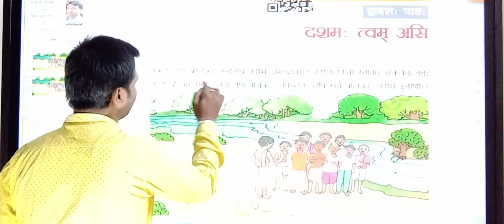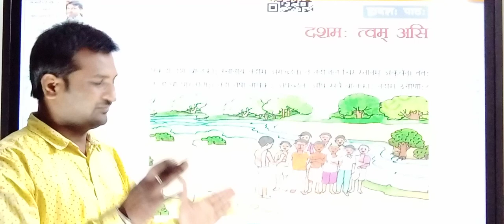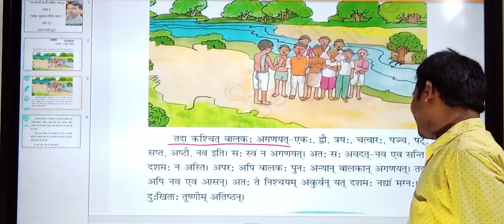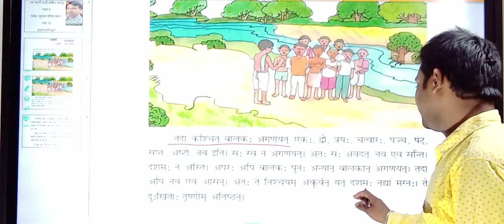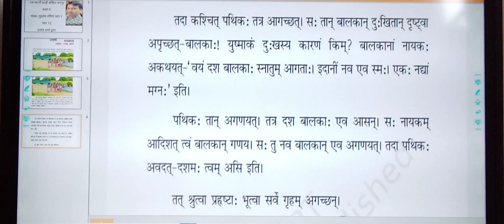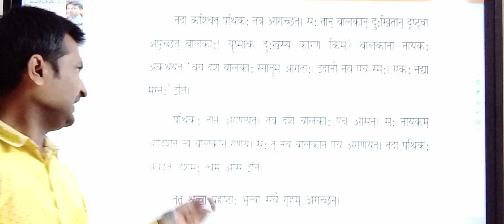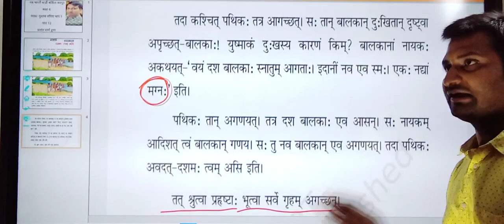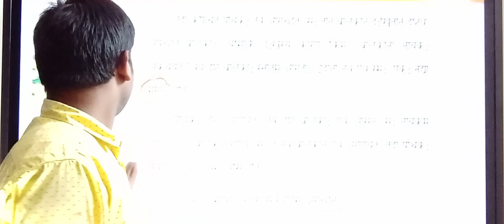संस्कृत | पाठ 12 | रुचिरा | कक्षा 6